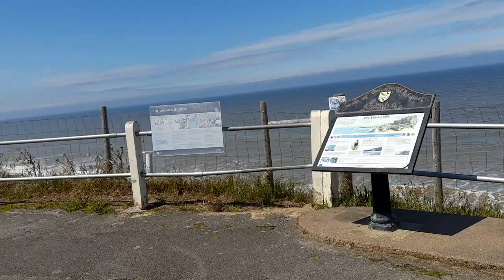Cromer Norfolk UK Beautiful Garden And Seafront Footage Video June 2022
* To eat,
*Accommodation
*Weather
*Currency
* Emergency numbers
*Time difference

Rebecca Jordan
Rebecca's Travels